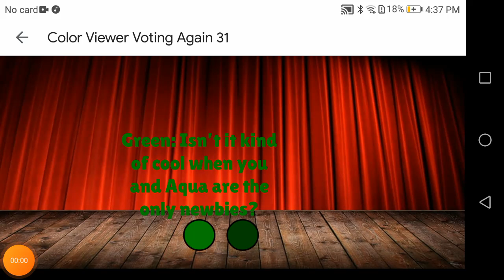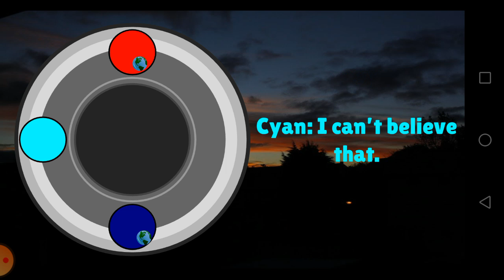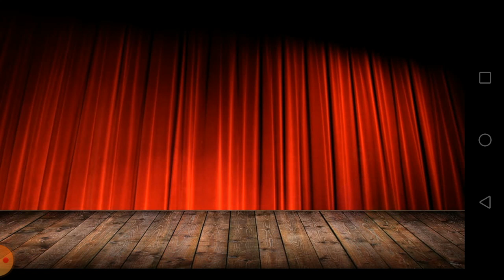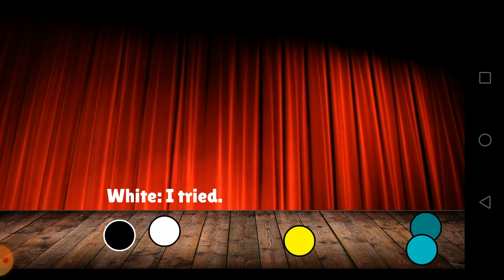Color Viewer Voting Again 31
The next contest is another nostalgic contest. It will be surviving 5 arrows from hitting you. Bottom 3 that gets hit is up for elimination.